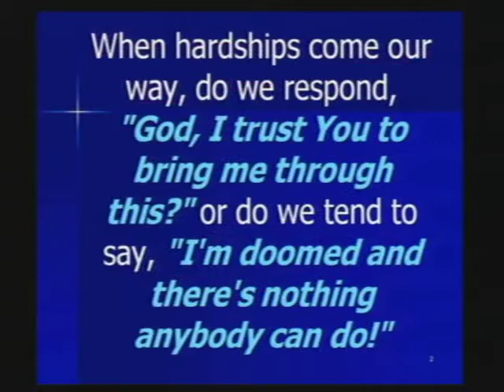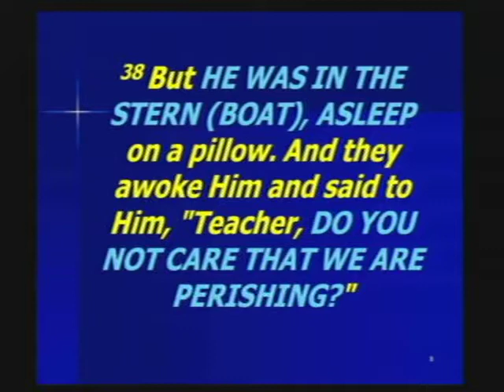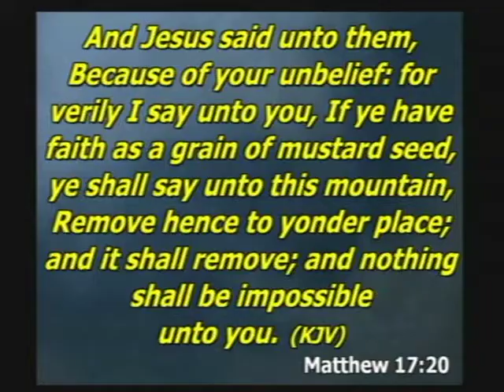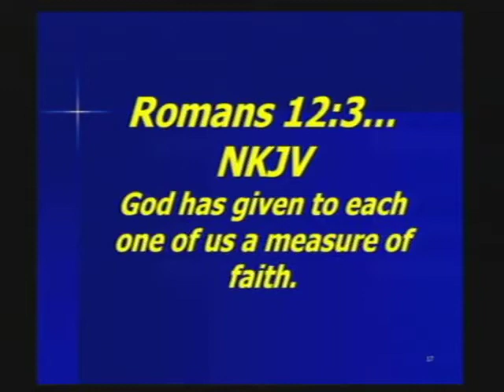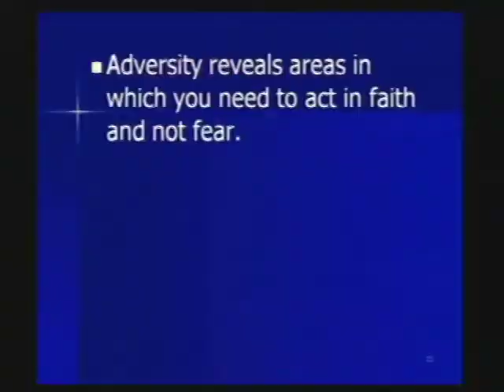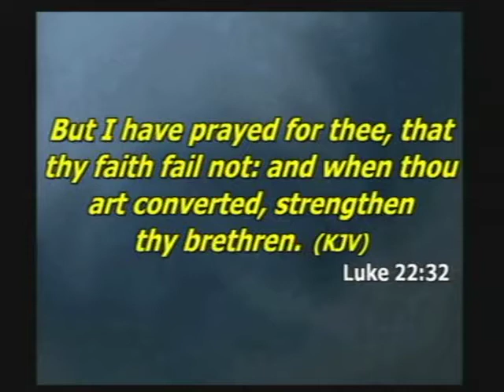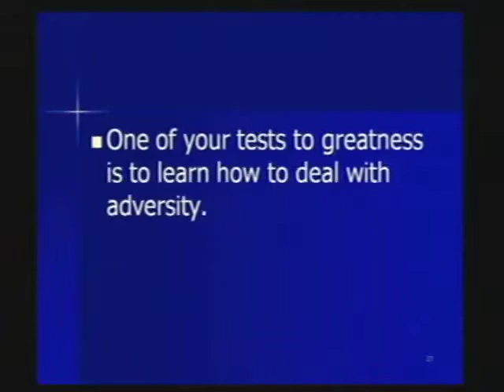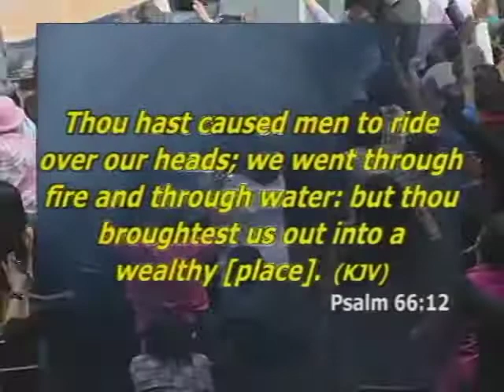Dr. James C. Hash, Sr. - Adversity Reveals Our Level of Faith